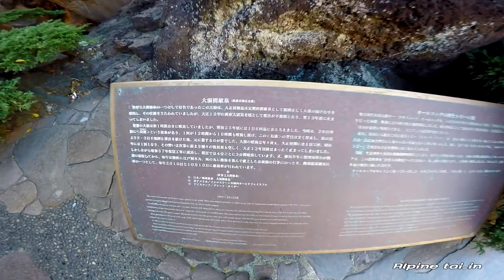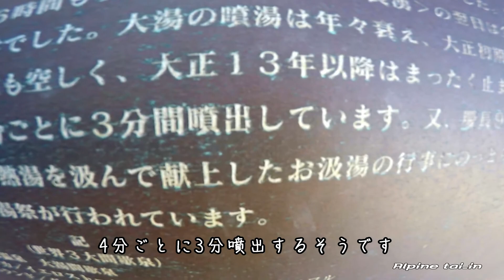【極寒】VFR800F/熱海ツーリングpart2/2【+告知】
これまたお久しぶりです
生存報告を兼ねて動画投稿です
やっと熱海編完結できて良かったです
告知もあるよ。
【camera】: GoPro Hero4 Silver Edition
【motorcycle】: VFR800F
【Helmet】:SHOEI QWEST
【Jacket1】:Alpinestars Diplomatic Drystar
【Jacket2】:Coach Riders Jacket
【Gloves】:Alpinestars SP-1
【Pants1】:Alpinestars Protean Drystar
【Pants2】:EDWIN 503 Regular Straight
【Pants3】:Kushitani Explorer Jeans
【Boots1】:Alpinestars Tech series Toucan
【Boots2】:Alpinestars Faster